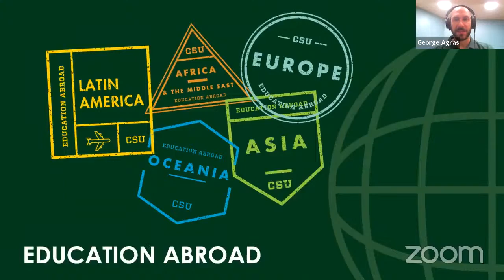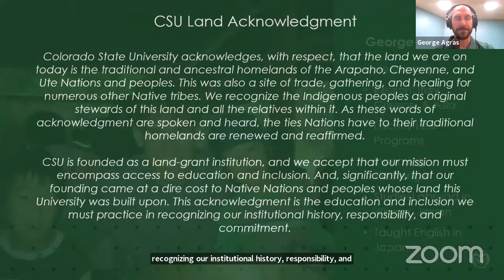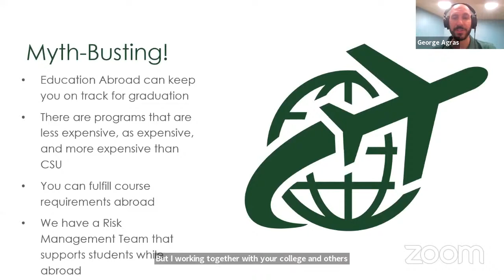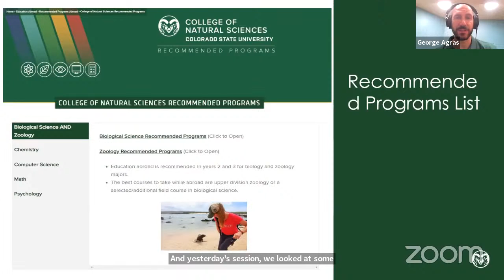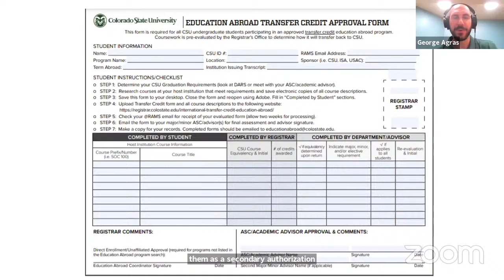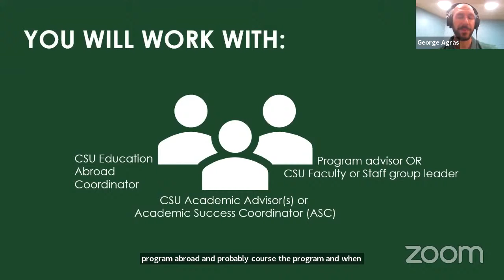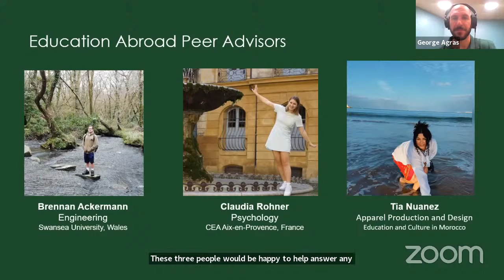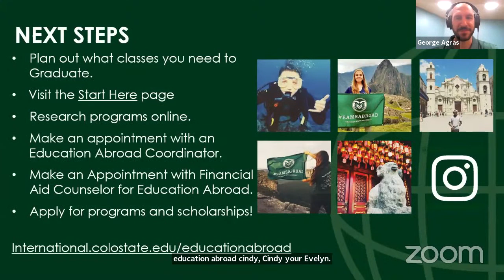College of Natural Sciences- Short Term Programs